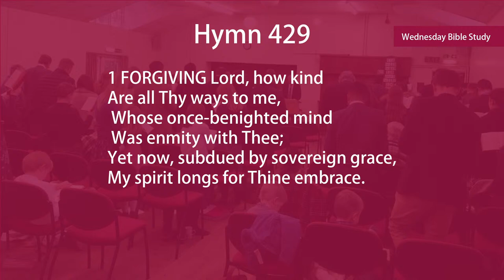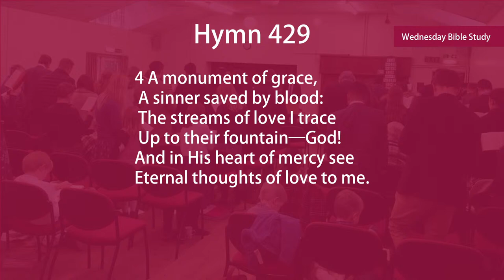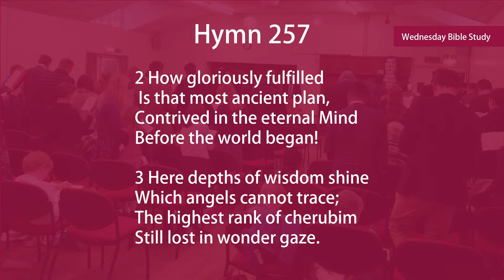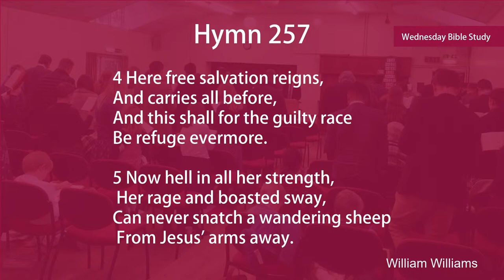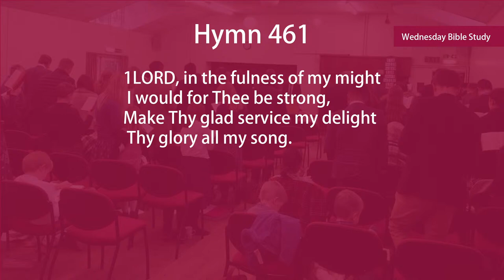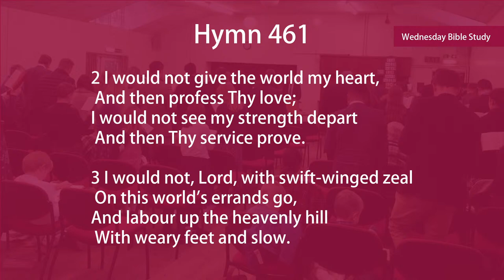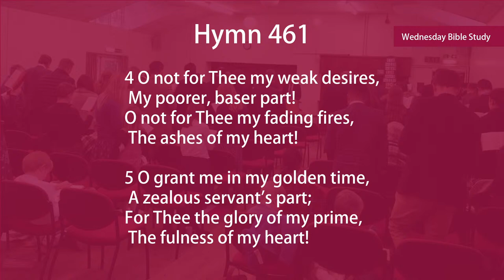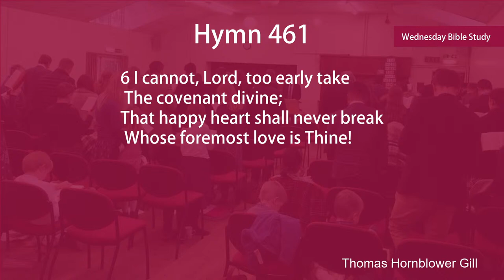Bible Study | Diligence or Slothfulness in Spiritual Things - Proverbs 10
Pastor James Buss preaching at Baldock Baptist Church.